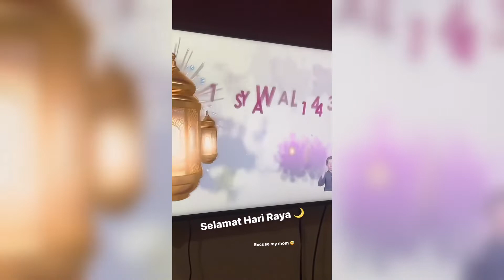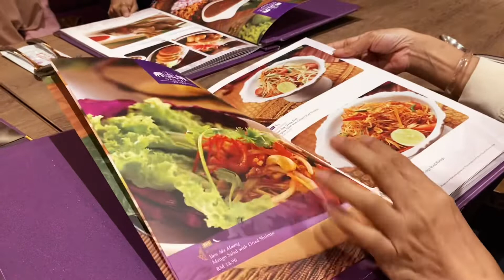Raya in KL 2022 !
Raya 2022 in KL !! Didnt went back to hometown this year but my aunt from hometown came to KL (with lemang jagung my fav!!) and we celebrated Eid here with the other relatives!